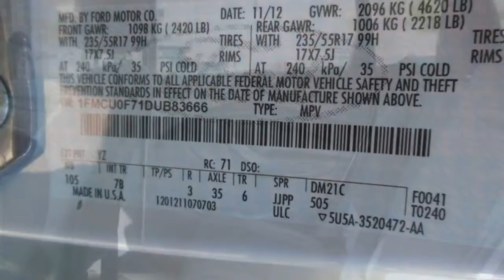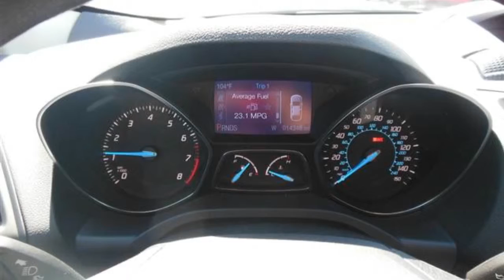Used Car Special • 2013 Ford Escape S • Redlands Ford Dealership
2013 Ford Escape S - Redlands Ford

Vehicle Overview
Year: 2013
Make: Ford
Model: Escape
Trim: S Sport Utility 4D
Transmission: Auto 6-Spd w/SelShft
Drivetrain: 2WD
Mileage: 14,345 mi.
Condition: Used
Exterior: Oxford White
VIN: 1FMCU0F71DUB83666
Stock#: 6668A

COME INTO REDLANDS FORD TODAY DRIVE HOME IN THIS WELL EQUIPPED 2013 FORD ESCAPE S SPORT UTILITY FOUR DOOR! *WARRANTY* *CLOTH INTERIOR* *POWER WINDOWS AND DOOR LOCKS* *TILT AND CRUISE CONTROL FEATURE ON STEERING WHEEL* *PARKING SENSORS* *SINGLE DISC MP3 PLAYER WITH AM/FM RADIO* *STEEL WHEELS* SUPER LOW MILES COME IN AND DRIVE HOME TONIGHT ONLY AT REDLANDS FORD! SE HABLA ESPANOL!